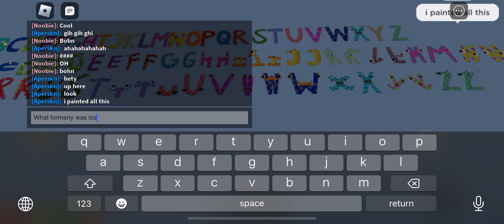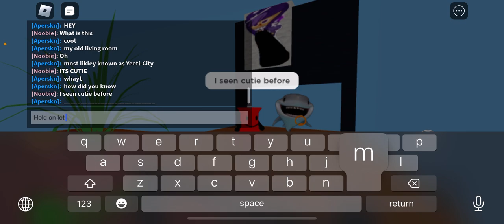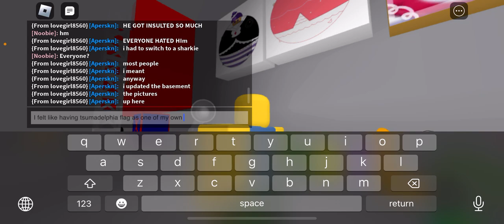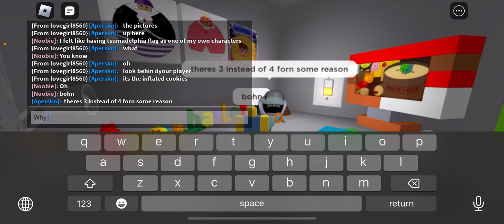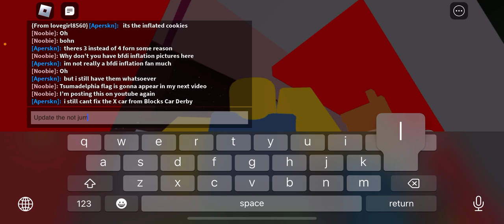will never escape! | HLA | Roblox